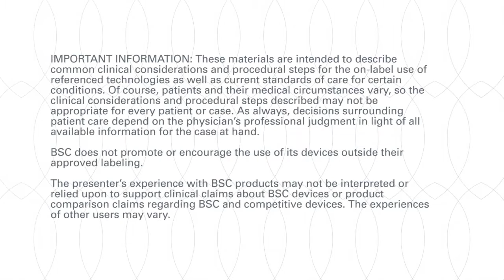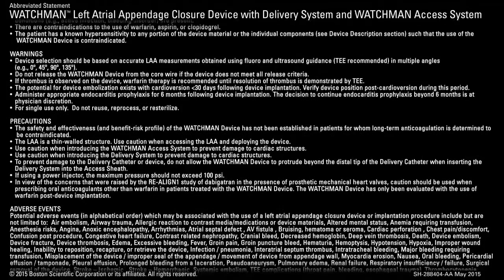Explaining Left Atrial Appendage Closure (LAAC) to a Patient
Dr. Shephal Doshi outlines common questions from patients about atrial fibrillation, and how closure of the left atrial appendage may be a suitable therapy.